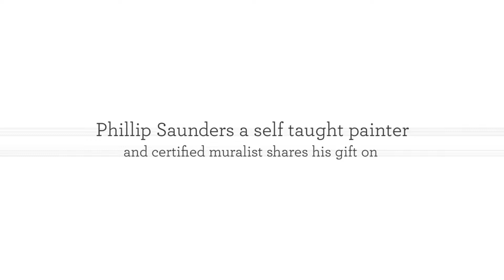Experience Realist Painter - Philip Saunders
An intuitive introvert who love learning new things. Philip Saunders is a self-taught realist painter and certified muralist.  Come out and meet Philip and enjoy his work on Saturday May 12th 2018 inside Knowledge Bookstore.